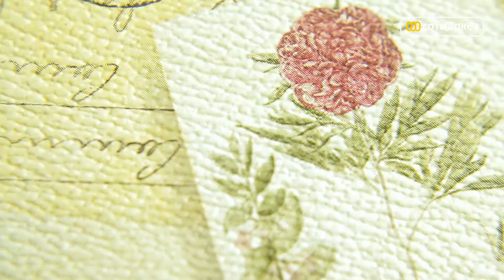Видео обзор чехла P-015 для Galaxy Note 10.1 от Сотмаркета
P-015 — кожаный чехол совместимый с Samsung N8000 Galaxy Note 10.1. Надежно защитит планшет от царапин, повреждений, влаги и пыли. Помимо этого чехол будет служить стильным и оригинальным аксессуаром.

Купить чехол P-015 и узнать дополнительную информацию можно на сайте магазина